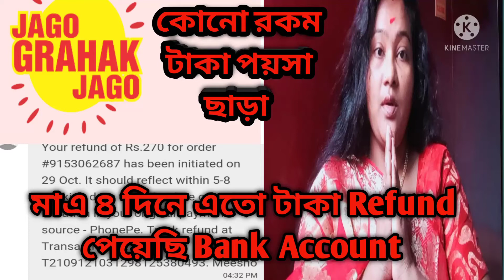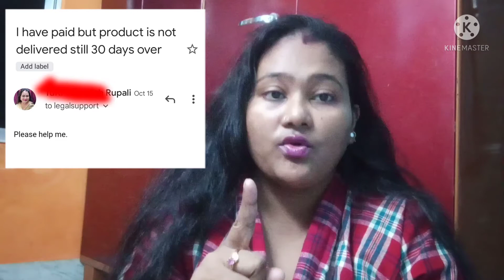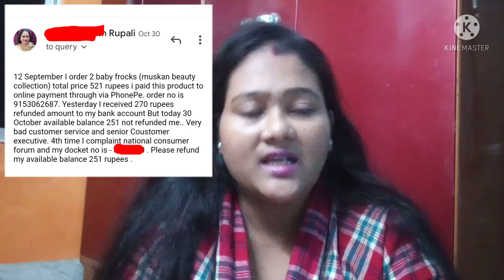Online Shopping কিন্তু Refund নিয়ে চিন্তিত তবে ভিডিও টি দেখে যান /How to credit refundable amount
Hallo friends kamon acho tomra sobai asa kori sobai khub valo acho sustho acho r amio valo achi ... aj tomader sathe share korlam khub important akti video ...  amra sobai akhon busy life belong kori tai online product besi kine thaki tar fole onek rokomer problem hoey thake. r sob theke boro problem holo return and refund niey.. ki kore refund amount fire pabo without money sei video ti aj share korlam tomra video ti mon diye dekho r obossoi akti like o comments kore bolo tomader help korte parlam kina... Valo theko sobai r pase theko ❤️❤️🙏🙏